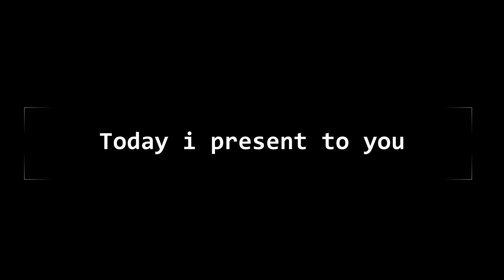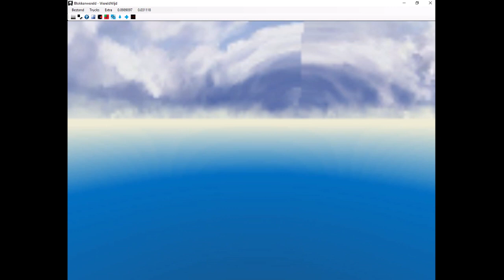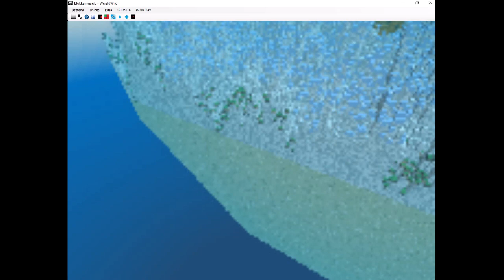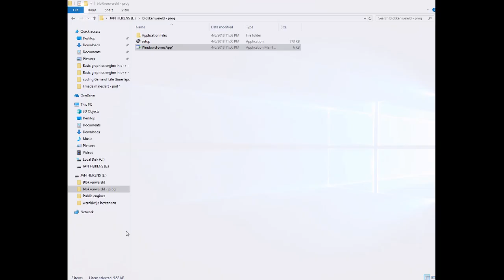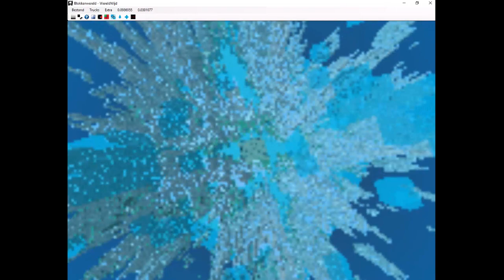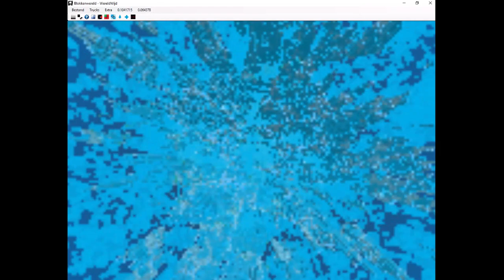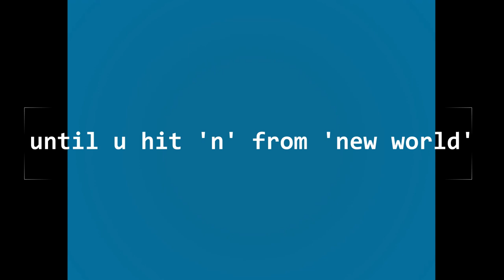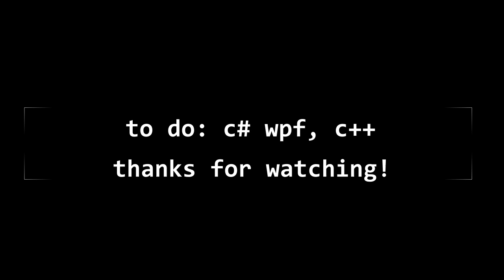Minecraft.NET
this is the second part of a series where i show you the clone of minecraft i created, with background information.